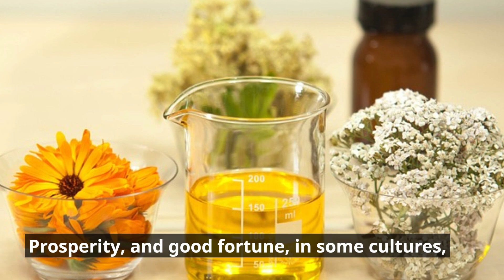# 3) Raise your Vibe with Marigold